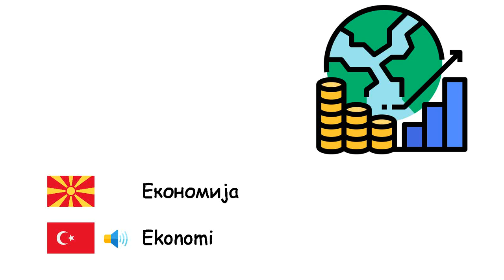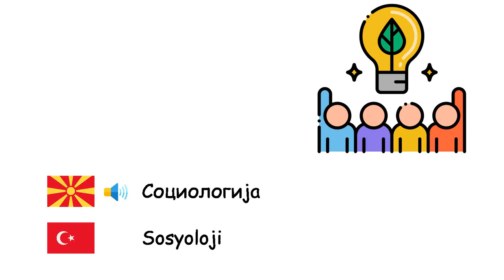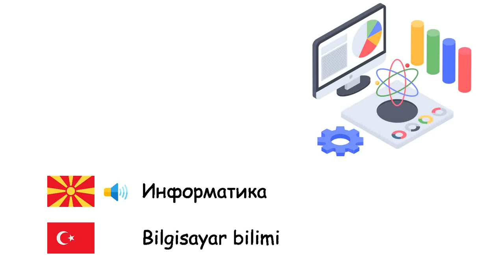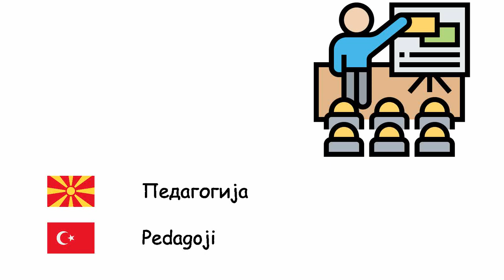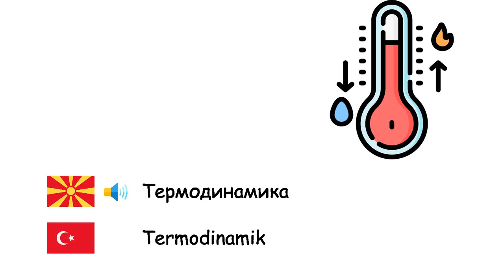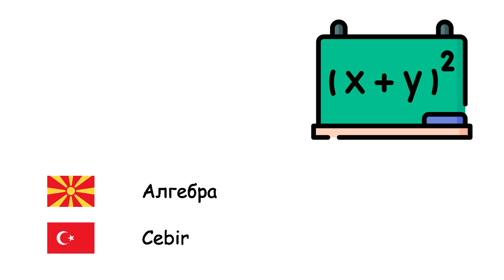Научни дисциплини (Турски јазик) (mk-tr)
Fone TV
mk-tr-28
Bilim Dalları (Türkçe)
Географија - Coğrafya
Математика - Matematik
Физика - Fizik
Економија - Ekonomi
Право - Hukuk
Биологија - Biyoloji
Филозофија - Felsefe
Социологија - Sosyoloji
Историја - Tarih
Хемија - Kimya
Електроника - Elektronik
Медицина - Tıp
Астрономија - Astronomi
Психологија - Psikoloji
Микробиологија - Mikrobiyoloji
Геологија - Jeoloji
Екологија - Ekoloji
Нанотехнологија - Nanoteknoloji
Археологија - Arkeoloji
Вештачка интелигенција - Yapay zekâ
Информатика - Bilgisayar bilimi
Статистика - İstatistik
Зоологија - Zooloji
Антропологија - Antropoloji
Политички науки - Siyaset bilimi
Педагогија - Pedagoji
Логика - Mantık
Молекуларна биологија - Moleküler biyoloji
Генетика - Genetik
Квантна механика - Kuantum mekaniği
Термодинамика - Termodinamik
Геометрија - Geometri
Психијатрија - Psikiyatri
Лингвистика - Dilbilim
Метеорологија - Meteoroloji
Меѓународни односи - Uluslararası ilişkiler
Демографија - Demografi
Алгебра - Cebir
Онтологија - Ontoloji
Фонетика - Fonetik
Aкустика - Akustik
Аритметика - Aritmetik
Тригонометрија - Trigonometri
Анатомија - Anatomi
Ботаника - Botanik